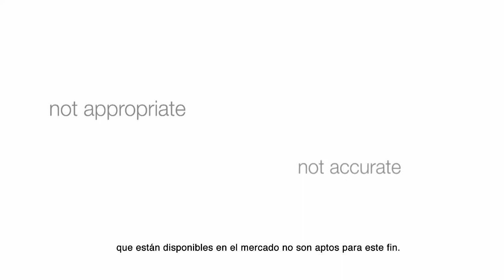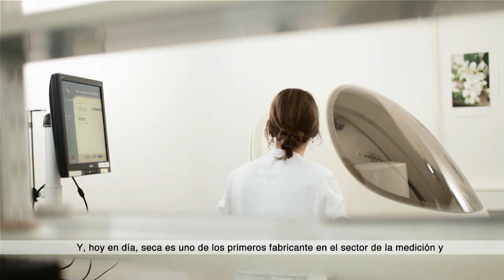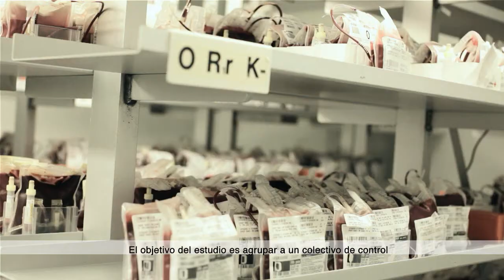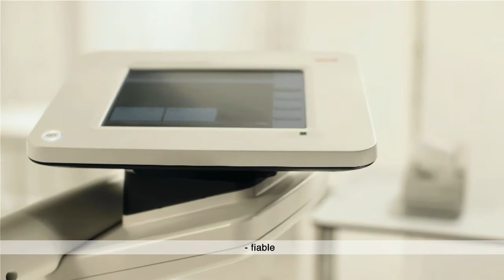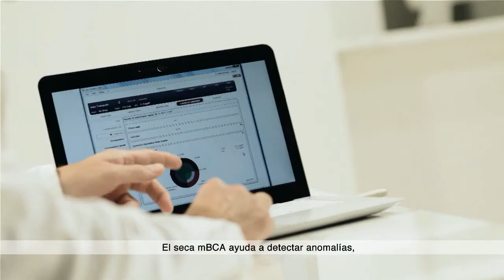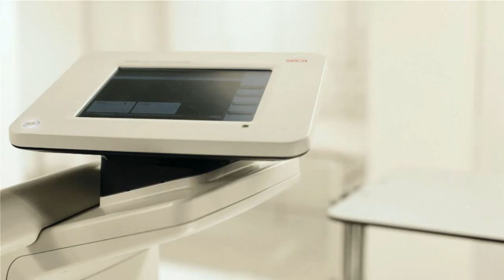SECA mBCA 515 - Centro de Cirugía de Obesidad de Lima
Considerado el Analizador Corporal de Impedancia Bioeléctrica más completo del mundo. Determina en 17 segundos los valores de masa grasa, grasa visceral, masa muscular esquelética y agua extracelular e intracelular. El SECA mBCA 515 es de utilidad para el diagnóstico y la valoración de la obesidad, diabetes o desnutrición. Proporciona valores clínicamente validados con el patrón de oro (Gold Standard) científico tanto en USA y Alemania.

Esta tecnología se encuentra disponible en el Centro de Cirugía de Obesidad de Lima, empresa dedicada a procedimientos para la obesidad.
Dirección:
Torre Barlovento: Av. República de Panamá 3418, oficina 2102, San Isidro, Lima - Perú (referencia: Esquina Av. Canaval y Moreyra).
Cuenta con 315 estacionamientos.
Horario: 8am - 8pm (atención previa cita)